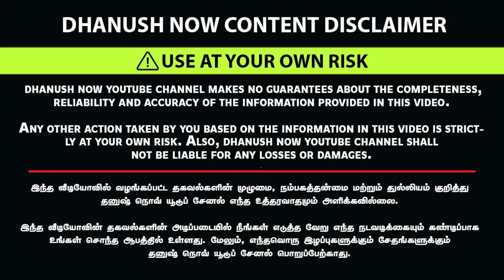கோவைக்கு மிக அருகாமையில் DTCP Plots For sale | 80% Loan | Land for Sale in Coimbatore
CORAL RESIDENCY

The luxury that keeps you ahead
2,3 and 4 BHK Villas for sale with all amenities Near kalapatti to Aandakapalayam road, Coimbatore.

Premium Residential Plots and Villas!!
Total 29 Acres Projects
Phase-1 5 Acres
Phase-2 4.5 Acres
Easy Accessible to lot of Educational Institutes.
》SVB Tech Park
》 Chaithanya School
》 Kathir College
》Amirtha School
》Reeds School
》International Airport

Why to Choose Greenfield Coral Residency
» Surrounded Villas
» Frequent bus facility for hassle free travel.
» Fast development Area
» 5.5 kms From kalapatti Avinashi Main Road(NH 209)

Location: Avinashi Road, Kalapatti to Aandakapalayam , Coimbatore

3 cent land for sale in coimbatore
land for sale colorado
colorado land for sale
land for sale tirupur
land for sale valparai
5 cent land for sale in madurai
land for sale advertisement
residential land for sale